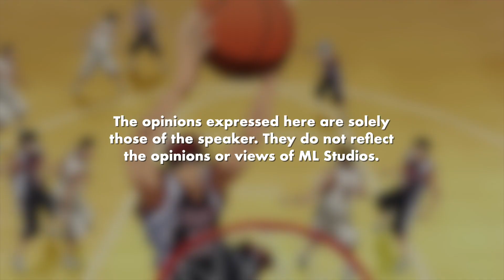Review Anime - Kuroko’s Basketball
Untuk yang rindu dengan Slam Dunk.